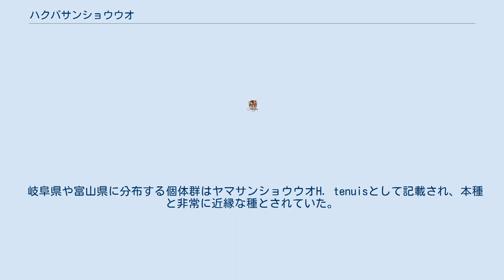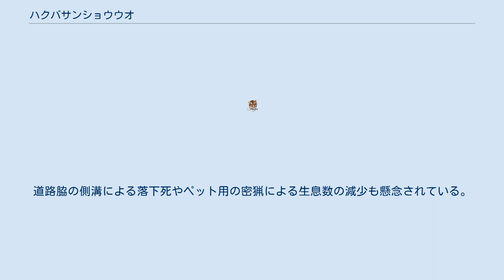ハクバサンショウウオ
ハクバサンショウウオ（白馬山椒魚、Hynobius hidamontanus）は、両生綱有尾目サンショウウオ科サンショウウオ属に分類される有尾類。
1975年に長野県の白馬村で発見されたことからこの名が付けられた。
 日本（岐阜県、富山県、長野県白馬村、新潟県糸魚川市）固有種 模式標本の産地（模式産地）は白馬村（長野県）。
種小名hidamontanusは「飛騨山脈の」の意。
 全長オス8.4センチメートル、メス8.7センチメートル。
体側面に入る皺（肋条）は左右に12本（まれに13本）ずつ。
背面の色彩は暗褐色で、腹面の色彩は淡褐色。
全身は光沢のある白い斑点が密に入る。
 上顎中央部に並ぶ歯の列（鋤骨歯列）は切れこみの浅いアルファベットの「V」字状。
四肢は短く、胴体に沿って前肢（および指）を後方へ後肢（および趾）を前方に伸ばしても接することは無い。
趾は4本。
 卵嚢の表面に入る皺が不明瞭。
 岐阜県や富山県に分布する個体群はヤマサンショウウオH. tenuisとして記載され、本種と非常に近縁な種とされていた。
酵素の電気泳動法による分子系統学的解析から本種のシノニムとする説が有力。
 食性は動物食で、節足動物、陸棲の巻貝、環形動物などを食べる。
幼生は節足動物などを食べ、しばしば共食いをする。
4-5月に湿原や森林内の細流などに30-76個の卵を1対の卵嚢に包んで産む。
卵は6月に孵化する。
幼生は9-11月に変態し幼体になるが、幼生のまま越冬し翌年の春季に変態する個体もいる。
 開発による生息地の破壊、水質汚染などにより生息数は激減している。
道路脇の側溝による落下死やペット用の密猟による生息数の減少も懸念されている。
岐阜県では指定希少野生生物（ヤマサンショウウオとしての指定だが本種も含まれている）、白馬村では天然記念物に指定され採集などは禁止されている。